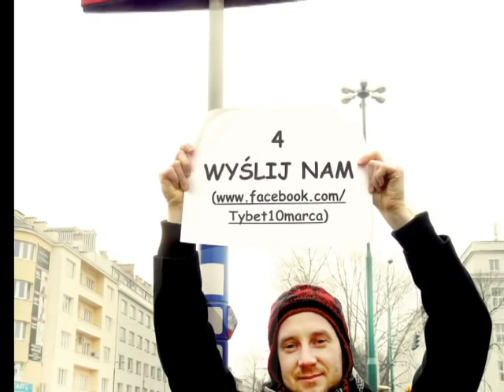Włącz się! Take Action! 10.03.2013 Wolny Tybet! Free Tibet!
Zdjęcia można wrzucać na koniecznie z opisem miejsca, gdzie zostały zrobione.
Nie zapomnijcie o symbolicznych i ważnych miejscach w Waszych miastach i miejscowościach. Zaproście do działania znajomych. Akcja nie kończy się 10-tego, a zaczyna.